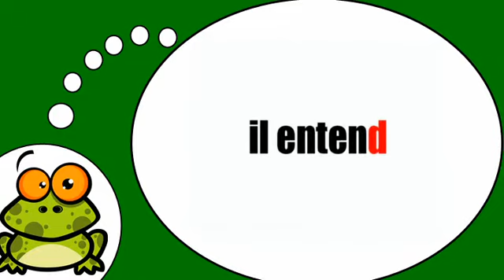ვისწავლოთ ფრანგული # Entendre = Présent